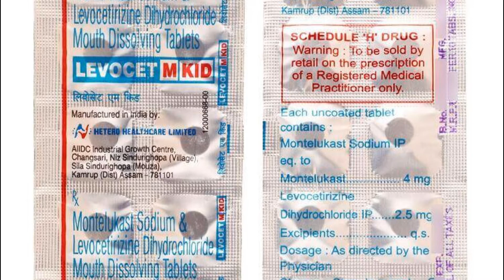Levocet M Kid Tablet use side effect review in tamil